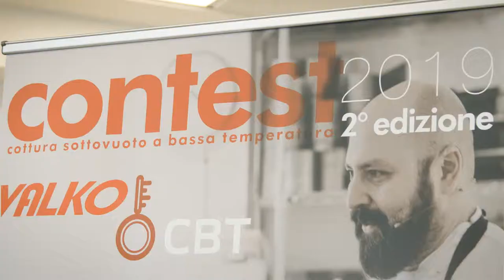VALKOCBT CONTEST 2° edizione 2019 - Chef Marco Pirotta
Le selezioni per la seconda edizione del VALKOCBT CONTEST sono ufficialmente aperte! Sei uno chef appassionato di cottura sottovuoto? Allora non potrai perderti l'evento che si terrà sullo scenario internazionale della fiera HOST di Milano il 21 ottobre 2019.
Affrettati! Le iscrizioni chiuderanno il 20 luglio 2019.
Per effettuare correttamente l'iscrizione è importante leggere il regolamento e compilare correttamente il form che trovi al seguente link: